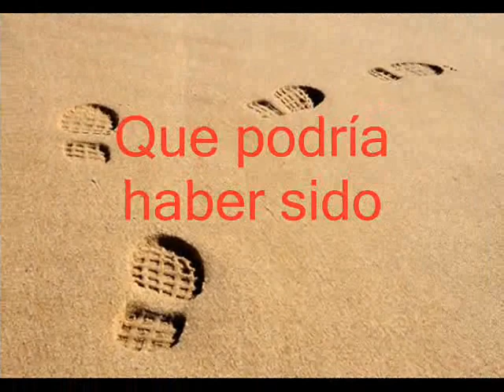Alejandro Ortiz - De solo vivir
Uno de los nuevos temas de Alejandro Ortiz